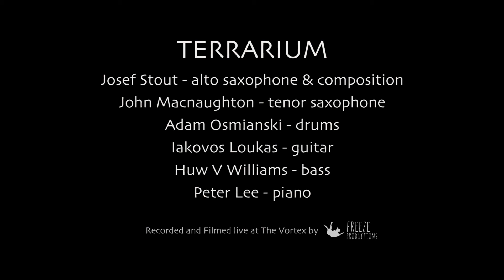'Terrarium' by Terrarium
Terrarium by Josef Stout's Sextet 'Terrarium'.

Filmed live at The Vortex, London by Freeze Productions

Josef Stout - Alto Sax/Composition
John MacNaughton - Tenor Sax
Pete Lee - Piano
Iakovos Loukas - Guitar
Huw V Williams - Bass
Adam Osmianski - Drums